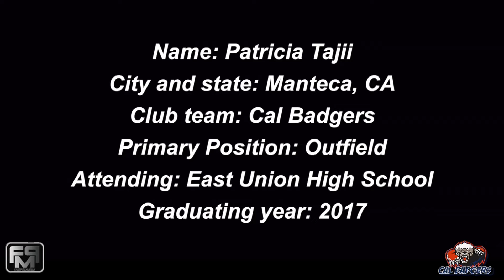2017 Patricia Tajii Slapper, Speedy Outfield Softball Skills Video - Cal Badgers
2017 Patricia Tajii Slapper, Speedy Outfield Softball Skills Video - Cal Badgers